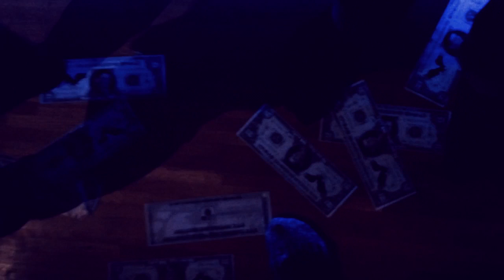Lila Taubsi & Kiosk - CRUNCHIPS S. R. ROASTED (Official Video)